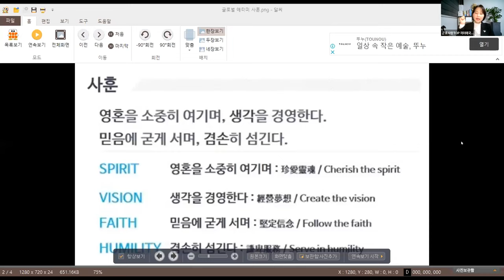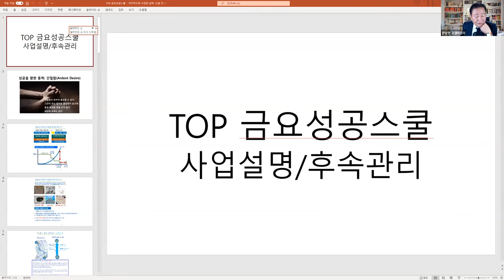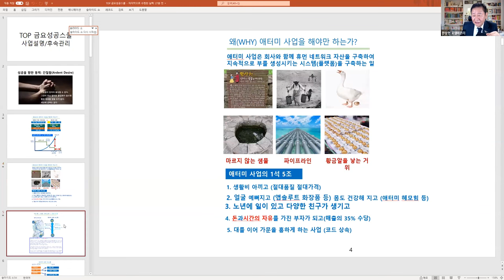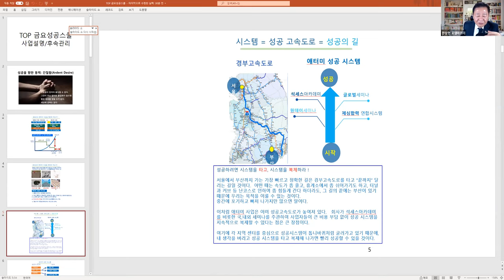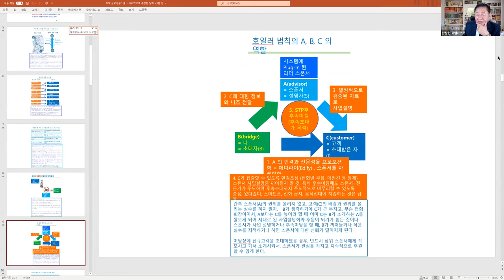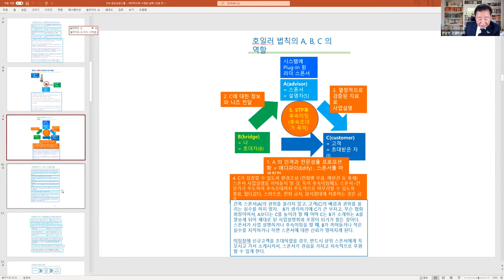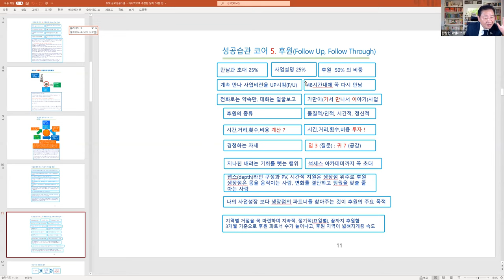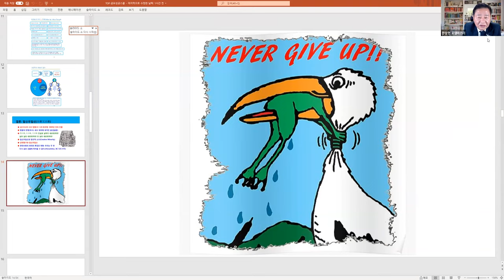애터미TOP 금요성공스쿨 성공시스템 가이드북7코어 (사업설명/후속관리 )한상현RM